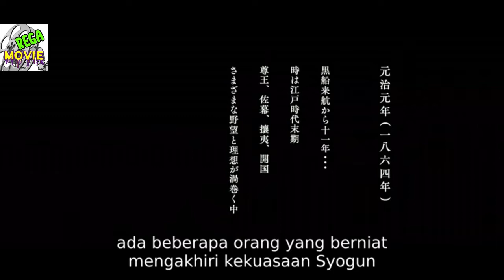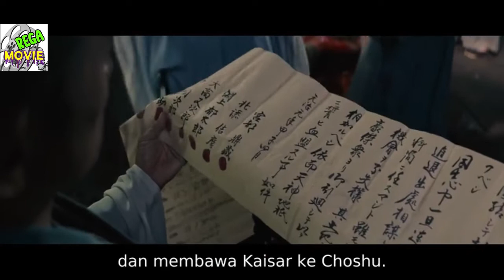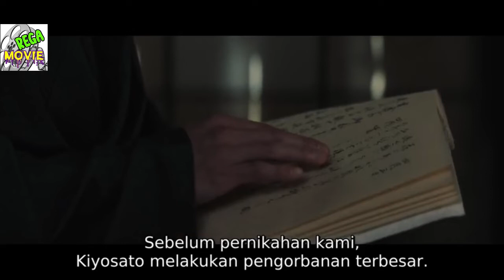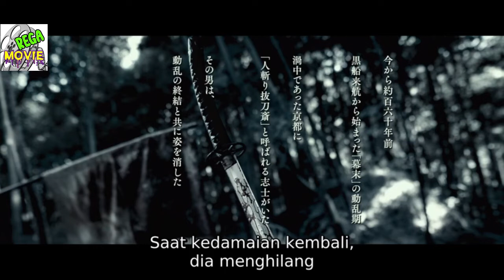SAMURAI Rurouni Kenshin Batosai chapt 1 & 2 release 2021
alur cerita film terbaru, alur cerita film, alur cerita
Ini hanya alur cerita saja, bukan film ya kaka...
Mohon Maaf Jika ada salah penulisan nama atau penyebutannya

editing : Rega movie
Narasi : Nurul & fosil